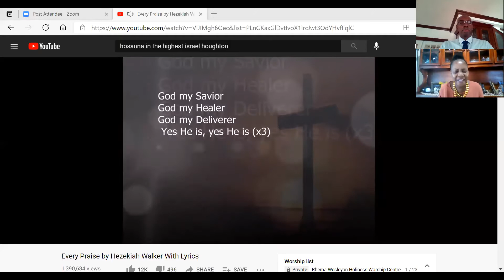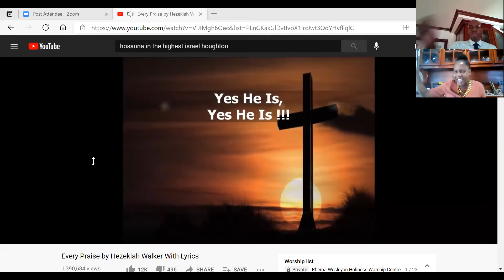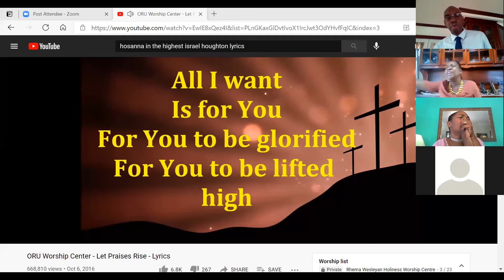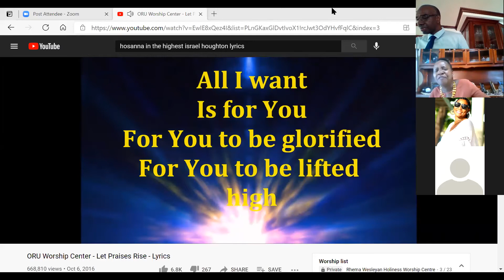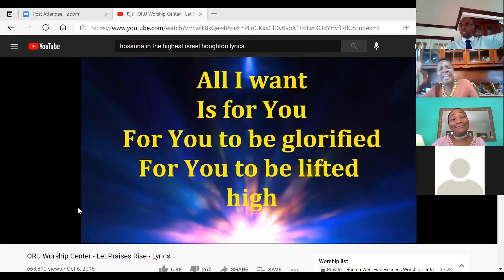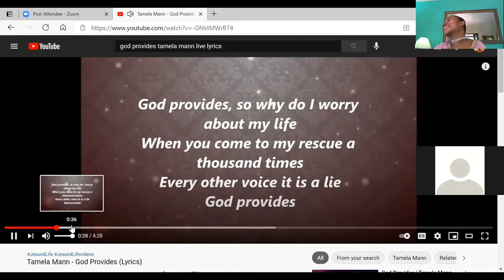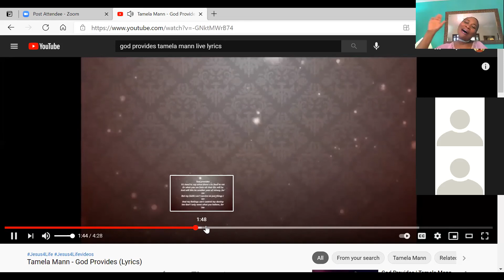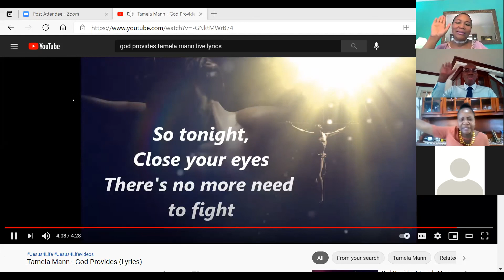CTScan -Psalm 37:5, Speaker Sis Cyralene Murray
Understand what it means to committ your way unto the Lord. Rhema Wesleyan Sunday March 28 AM Service